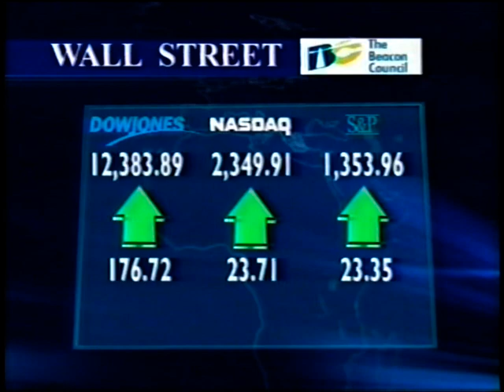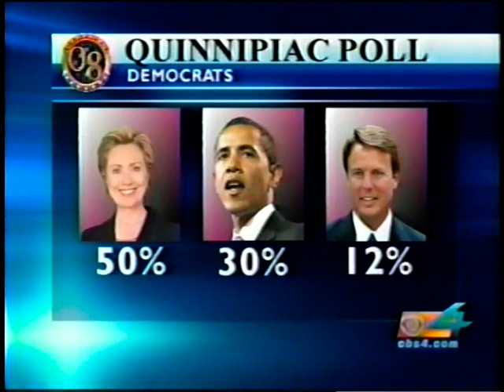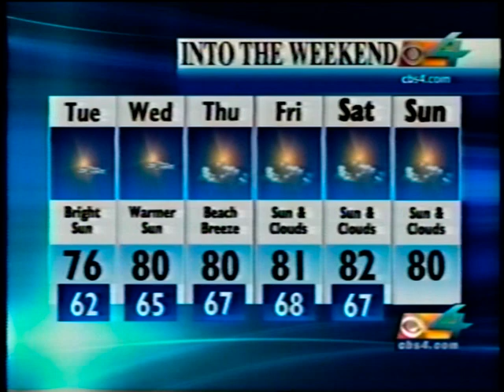WFOR CBS Miami Montage 2008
Antonio Mora, Shannon Hori, Eliott Rodriguez, Erika Von Tiehl, David Bernard, Jim Berry
1/28/2008